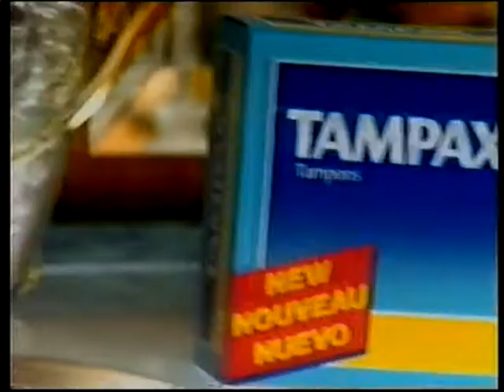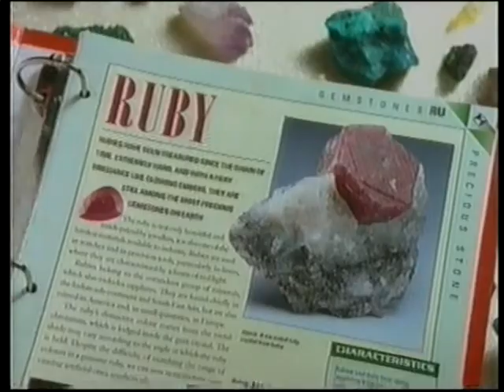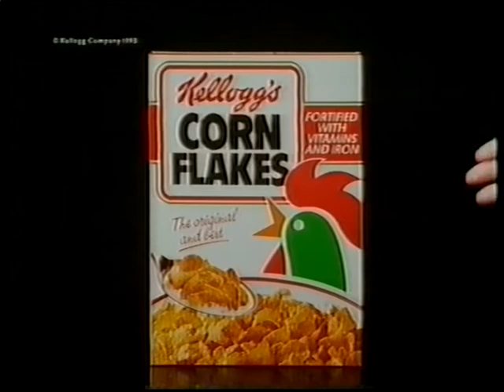1995 UK TV Adverts (Channel 4, c. February 1995) #6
Film on Four - Prudential - Title Card
Close My Eyes - TV Spot - Clive Owen, Alan Rickman, Saskia Reeves
Red Light Zone - TV Spot
Bill Hicks - One Night Stand
Renault Clio - Nicole, Papa, Maman
Tampax - Glossy, Smoother Applicator
Nestle Kit-Kat - Sheep Dog Whistle
Prudential - OAPs hanging around in parks
Treasures of the Earth - Fortnightly Collectable Magazine
Andrex - Squeezably Soft Cashier Check Out
Kellogg's Corn Flakes - Evening Snack
Visit Scotland - “Only men’s minds could have unmapped into abstraction such a territory”
Gossard Ultra Bra - The Ulimate Cleavage